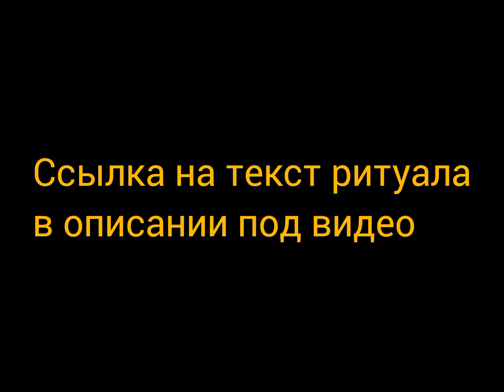ВЕЛИКИЙ ОБЕРЕГ ЗЕМЛИ МАТУШКИ...ДЛЯ ВСЕХ..ИНГА ХОСРОЕВА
ВИДЕО С ОБЪЯСНЕНИЕМ РИТУАЛА МОЖНО ПОСМОТРЕТЬ ПО ССЫЛКЕ